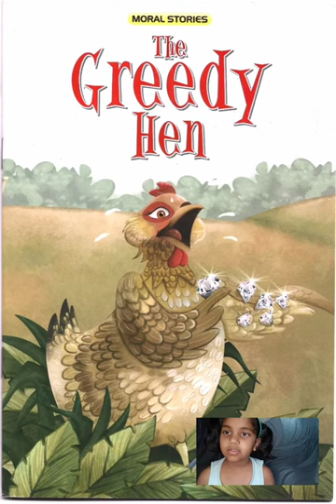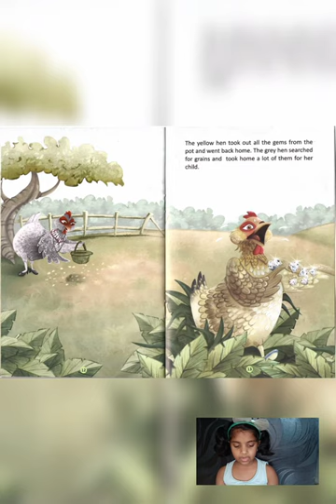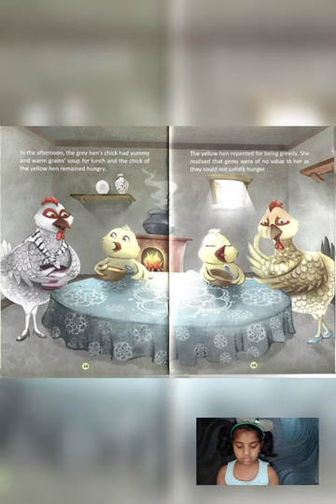The Greedy Hen| Read Aloud Stories| Short Stories For Kids | Bedtime Stories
The Greedy Hen | Stories | Latest Stories | Moral Stories
This is a short story about a group of mice.Pukku and Lavi's world brings you funny and entertaining stories on a regular basis. You all can enjoy the fun in those stories and you will be mesmerized with the beautiful visuals.
The Cat that helped him from some mice.
The story is a simple one but carries a great message for anyone struggling with challenges, insults and even troubling or bullying by others. I have always believed that people who insult you or belittle you are actually those you should be thankful to because it is they who give you that ‘much needed kick up your backside’ that acts as the thrust component in the flight of your life, thereby propelling you forward and to a higher altitude.
Experiences of different kinds make you richer in knowledge and wisdom. They are priceless because they cannot be bought even for all the wealth one could possess in the world. Experiences make your life more eventful and they are all pages in your book of life. They put you in a higher level in the process of your Karmic evolution. However, it would be necessary to note that this process is highly susceptible to being stalled by disturbances caused by your cribbing, whining, complaining and cursing, which, as a matter fact, amount to thanklessness for all the good things you have and for the bad things you don’t have.
This story of a hen, whose greed made her child starve.
Every experience whether good or bad, is a source of knowledge. But it is up to the individual that goes through it, to either benefit from it and rise, or enter into a self-pity trip, slide down the Karmic ladder and realise this vital truth a couple of hundreds of Janmas later.
Stay blessed.
Jai Shri Krishna
Pukku and Lavi's world Team.
The Greedy Hen
Life is not what it seems. Take another look!
a greedy hen
hen
The Greedy Hen. Children's story audiobook, kids read-aloud.
short stories for kids with pictures
short stories for kids with moral
short stories for kids in tamil
10 lines short stories with moral
short stories for.kids
very short story for kids
short story
english short stories for kids
short stories in english for kids